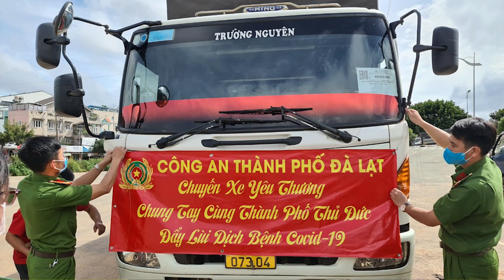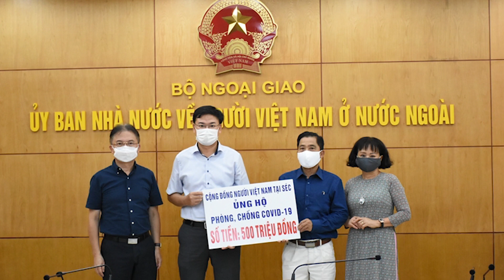Chuyện tốt và xấu trong đại dịch Covid19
- Những hình ảnh xúc động về một cụ bà 84 tuổi, gần đất xa trời lặn lội tìm đến chốt kiểm dịch để gửi cho anh em đang trực chốt phòng chống dịch Covid-1.
Trong cái khó mới thấy rõ ai chánh, ai tà, ai tử tế. Những câu chuyện tử tế, những tấm lòng thơm thảo, những nghĩa cử cao đẹp trong đại dịch Covid-19 ở Việt Nam.
 Cụ Nguyễn Thị Nhuận ở xã Đông Phú, huyện Yên Dũng, tỉnh Bắc Giang, 81 tuổi ủng hộ 1 triệu đồng cùng Chính phủ chống dịch. Đây là số tiền mà cụ tích góp được từ tiền bán rau hàng ngày.
Cụ Nguyễn Thị Tửu, 102 tuổi, phường Nam Hà, TP Hà Tĩnh dùng số tiền mà cụ dành dụm trao tặng 10 triệu đồng hỗ trợ thêm cho công tác hậu cần ở khu cách ly tại Trường Đại học Hà Tĩnh.
- Người ta rơi nước mắt khi hình ảnh một cụ bà lưng còng - cụ Lê Thị Thanh ở xã Đức Sơn, huyện Anh Sơn, tỉnh Nghệ An, hỗ trợ chống dịch trên 100 ngàn đồng sau khi cụ bán được một con gà.
 - Huyện Lạc Dương tỉnh Lâm Đồng, có cụ Vũ Thị Đấu, 74 tuổi, ủng hộ 5 triệu đồng, số tiền mà cụ dành dụm từ việc trồng rau, nuôi gà.
- Chị em bé Phạm Nguyễn Bảo Trân, 12 tuổi, đập heo đất, gom toàn bộ hơn 2,2 triệu đồng dành dụm, nhờ mẹ chở đến trụ sở công an thị trấn Lạc Dương để ủng hộ “cuộc chiến” chống Covid-19.
Việt Nam - mỗi một khi Tổ Quốc cần thì đồng bào trong cả nước “nhất tề hiệp lực”. Đã có cả triệu suất ăn từ thiện; nhiều cây ATM phát gạo miễn phí cho người có hoàn cảnh khó khăn; những “Siêu thị hạnh phúc” ra đời, cung cấp miễn phí các nhu yếu phẩm như cho những gia đình mất thu nhập bởi đại dịch Covid-19.
Tỉnh Lâm Đồng đã tổ chức rất nhiều chuyến xe yêu thương hỗ trợ rau, củ, quả cho TP Hồ Chí Minh và các vùng tâm dịch.
Nhiều người Việt từ hải ngoại cũng hướng về Tổ Quốc với tấm lòng thơm thảo với tinh thần “của ít, lòng nhiều”. Mới đây bà con Việt kiều ở Mỹ đã gom góp gửi về hỗ trợ cho đồng bào trong nước 250 máy trợ thở, 5 máy thở, 9.000 bộ xét nghiệm nhanh Covid-19, 600 bộ quần áo bảo hộ y tế, 2.500 tấm chắn giọt bắn và 60.000 khẩu trang y tế, uớc tính tổng giá trị gần 1 triệu USD. Gần 30 tổ chức hội đoàn người Việt ở Pháp, Mỹ, Canada… đã phát động chiến dịch “Chung tay vì Việt Nam” và “10.000 liều vaccine cho Việt Nam”. Tôi rất cám ơn những tấm lòng, những việc làm đầy ắp tình người đó của bà con trong nước và quý bà con người Việt ở nước ngoài…
Và chuyện xấu:
Người đàn ông ở Đà Nẵng dùng ghế tấn công tổ tuần tra phòng chống dịch.
Ngày 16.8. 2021 ở quận Sơn Trà, thành phố Đà Nẵng. Tổ tuần tra Công an quận Sơn Trà phát hiện Nguyễn Văn Hải ngồi trên vỉa hè, không đeo khẩu trang nên nhắc nhở. Khi được công an yêu cầu đeo khẩu trang để chấp hành quy định phòng chống dịch thì anh này bất ngờ vác ghế lao vào tấn công và chửi bới lực lượng thi hành công vụ. Sau đó, anh này đã bị công an khống chế, đưa về phường. Ngay sau khi nhận thông tin và xem lại toàn bộ clip sự việc, Bí thư Thành ủy Đà Nẵng chỉ đạo cơ quan công an xử lý nghiêm.
Một phụ nữ không đeo khẩu trang tại cửa hàng trên đường Tôn Đản, phường 13, quận 4, TP HCM.
Cụ ông ăn vạ chống đối lực lượng tuần tra chống dịch.
Có hàng trăm kiểu chống đối lực lượng tuần tra chống dịch và lực lượng cắm chốt. Họ lăng mạ, sỉ nhục và có cả tấn công, thậm chí có người còn đe dọa “Mầy có biết tao là ai không.
Chuyện tốt và xấu thì thời nào cũng có, xã hội nào cũng có, thể chế chính trị nào cũng có. Trong con người chúng ta bao giờ cũng có hai mặt tốt và xấu; lúc thì rất hiền, lúc thì hung dữ; lúc thì thương, lúc thì ghét.
Không có xã hội nào toàn bích toàn mỹ, cũng chẳng một xã hội nào toàn người tốt mà không có người xấu; không xã hội nào chỉ có thánh thiện mà không có ác quỷ.
Tuy nhiên, cũng cần phải phân biệt là việc tuy xấu nhưng chưa chắc đã là người xấu; việc tuy tốt nhưng chưa hẵn đã là người tốt. Có thể, sau bao nhiêu ngày giãn cách xã hội, người ta quá bức bách, tù túng, tâm lý của họ trở nên không bình thường, điều này tôi hết sức cảm thông và chia sẻ. Nhưng về hành vi thì tôi cực lực lên án, không có thứ tự do dân chủ nào cho phép anh đứng trên pháp luật cả; không có thứ tự do dân chủ nào cho phép anh nhục mạ, sỉ vả, tấn công người đang thi hành công vụ. Hãy nhớ rằng, những con người đang ngày đêm tuần tra chống dịch, những con người đang ngày đêm trên tuyến đầu chống dịch không có gì khác hơn là để bảo vệ sức khỏe cộng đồng, trong đó có bản thân, gia đình của người chống đối. Họ cũng đâu sung sướng gì nếu không muốn nói là vô cùng vất vả…
Vậy nên hãy chấp hành nghiêm quy định của chính phủ, của địa phương trong phòng chống dịch Covid-19, thực hiện nghiêm giải pháp 5K. Hãy nhẫn nại vượt qua khó khăn, tự mình loại bỏ những hành vi xấu xí, những việc làm không đẹp. Đó là giải pháp quan trọng nhất, hữu hiệu nhất lúc này để chúng ta cùng quyết tâm đẩy lùi giặc Covid-19 ra khỏi đời sống xã hội.